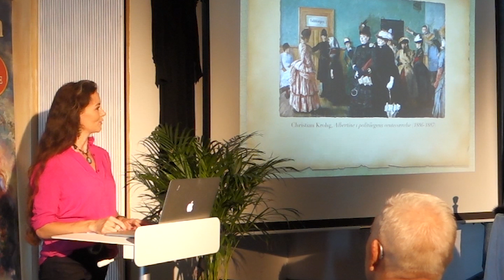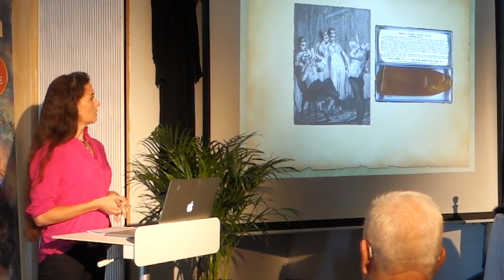Bordeller og bondefangeri - inspirasjonen bak "Nattergalen"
Forfatter Ida S. Skjelbakken holder foredrag på Nes bibliotek, om inspirasjonen bak romanserien Nattergalen. Prostitusjon på 1800-tallet, Kristianias slumområder og den mytiske bordellinnehaveren Abelone Kristensen.